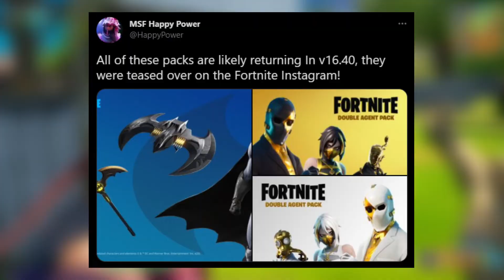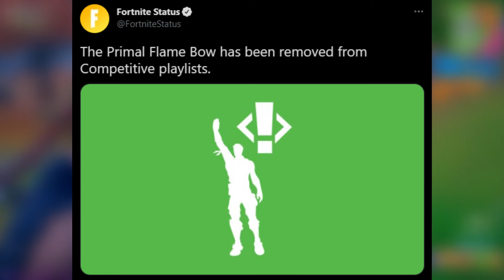NEW FORTNITE UPDATE: *INSANE SYPHERPK SKIN CONCEPT!.. V16.40 UPDATE & MORE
INSANE SYPHERPK SKIN CONCEPT! Next week the V16.40 Fortnite UPDATE will release & MORE..

*SHOUT OUT
*Trimix: For the SypherPK Skin Concept